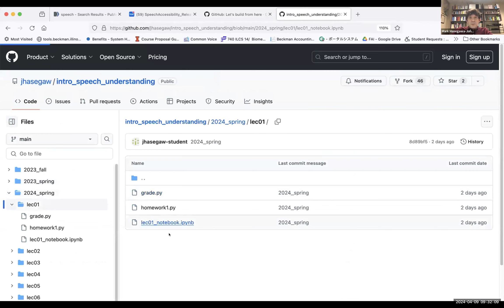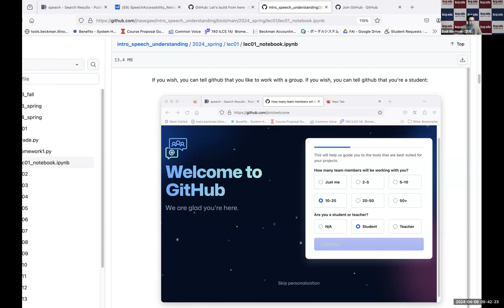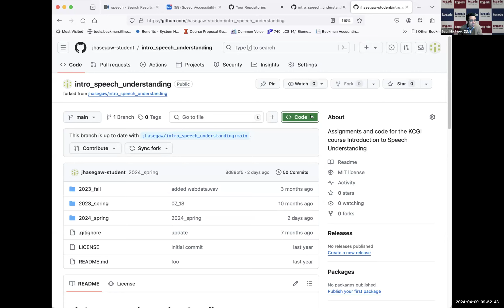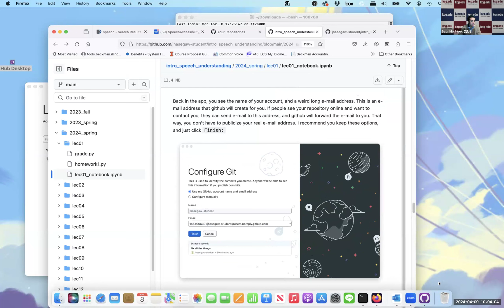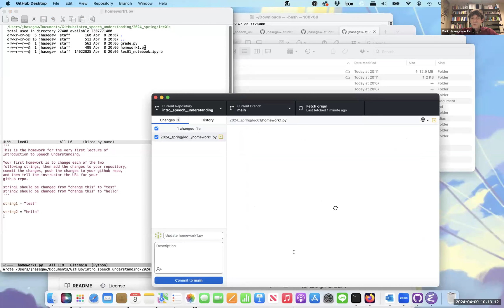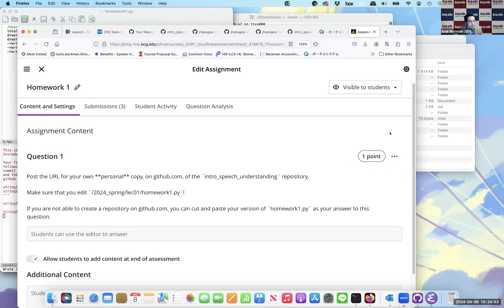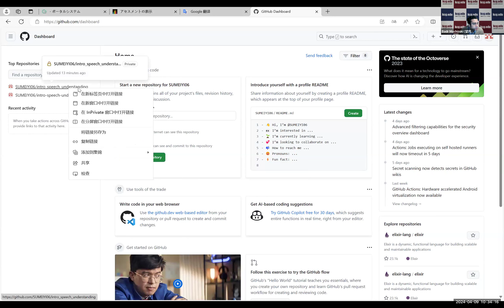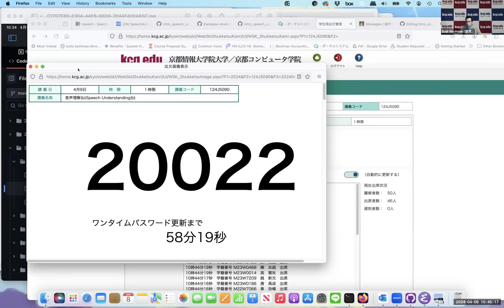Lecture 1, Spring 2024